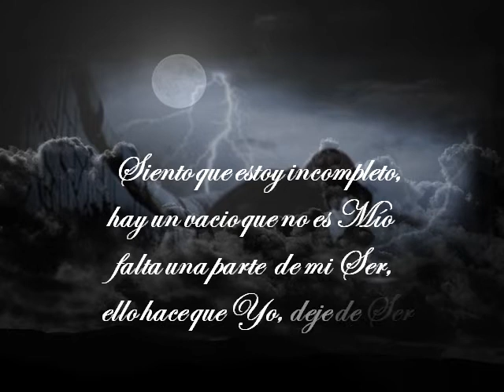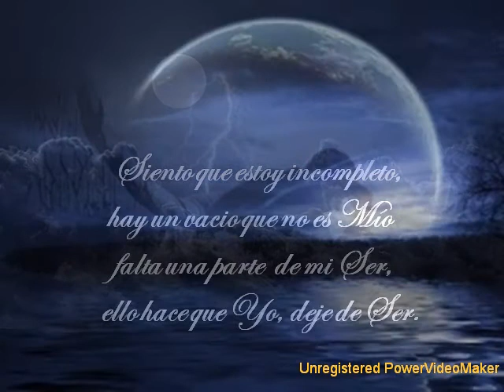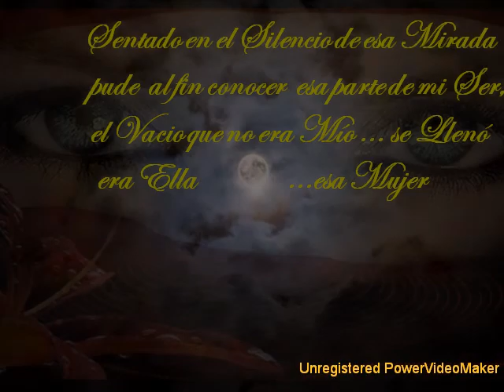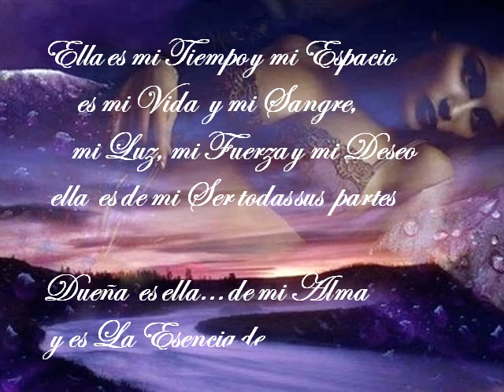ALMA DE MI NOCHE*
En el Silencio de la Noche...

Siento que estoy incompleto
hay un vacio que no es Mio,
falta una parte de mi Ser
ello hace que YO, deje de ser

Por más que busco y miro
no lo logro entender

Hasta que...
en el Alma de la Noche
la pude ver, Sentir, Aparecer
y sentí la caricia de su Mirada

Sentado en el Silencio
...de esa Mirada
pude al fin conocer
 esa parte de mi ser,
el vacio que no era mio
...se Llenó,
era Ella...esa Mujer

Ella es parte...
de cada Amanecer,
de cada Atardecer

Ella es mi Tiempo y mi Espacio
es mi Vida y mi Sangre,
mi Luz, mi Fuerza y mi Deseo,
ella es de mi Ser todas sus partes.

Dueña es ella...de mi Alma
t es la Esencia de mi cuerpo

Pero sobre todo es...
la Flor, el Aroma
y el Latido de mi Corazón
...su causa y su Motivo